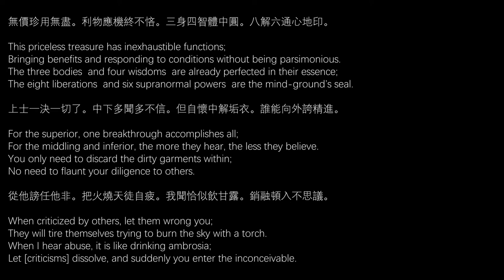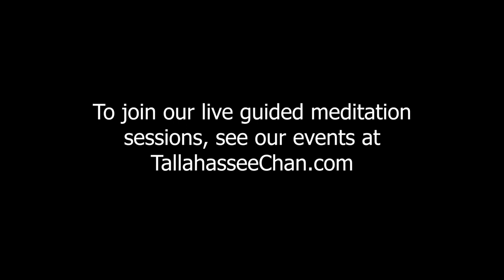Part 5: The Practice. Song of Awakening, Talk by Guo Gu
Participate in Chan meditation events and learn about our long (5-day and 7-day) in-person meditation retreats.

For the next several Monday night talks, Guo Gu will begin a series of commentaries on "The Song of Awakening," a poem written by one of the most illustrious Chan and Tiantai meditation masters during the Tang dynasty, Yongjia Xuanjue (665-713). The first series of his commentary began on Monday, May 17th, at 7:30pm ET.

The fourth talk will be on August 16, 2021.

The Practice:

無價珍用無盡。利物應機終不悋。三身四智體中圓。八解六通心地印。

This priceless treasure has inexhaustible functions;
Bringing benefits and responding to conditions without being parsimonious.
The three bodies  and four wisdoms  are already perfected in their essence;
The eight liberations  and six supranormal powers  are the mind-ground’s seal.

上士一決一切了。中下多聞多不信。但自懷中解垢衣。誰能向外誇精進。

For the superior, one breakthrough accomplishes all;
For the middling and inferior, the more they hear, the less they believe.
You only need to discard the dirty garments within;
No need to flaunt your diligence to others.

從他謗任他非。把火燒天徒自疲。我聞恰似飲甘露。銷融頓入不思議。

When criticized by others, let them wrong you;
They will tire themselves trying to burn the sky with a torch.
When I hear abuse, it is like drinking ambrosia;
Let [criticisms] dissolve, and suddenly you enter the inconceivable.